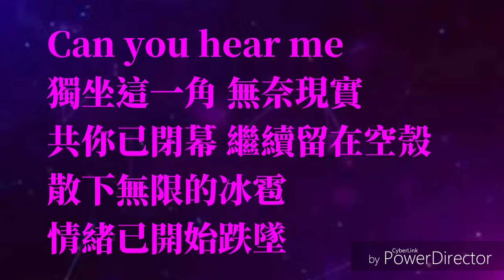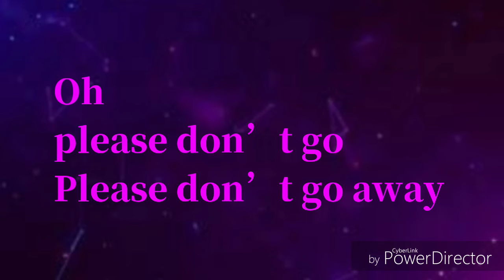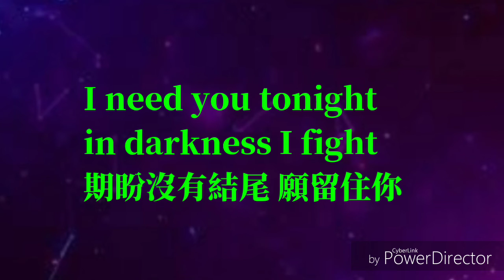【歌詞】《願留住你》- 譚嘉儀 馬國明